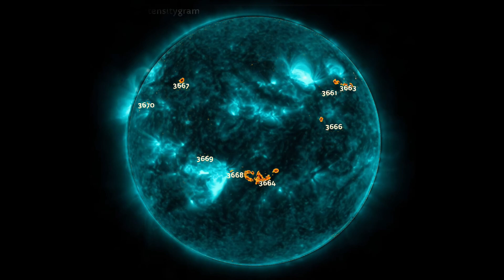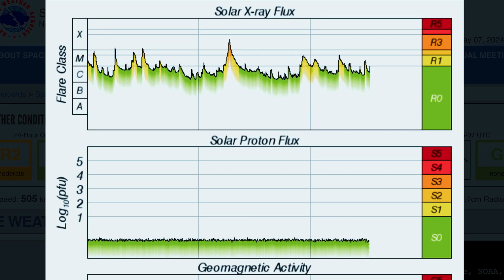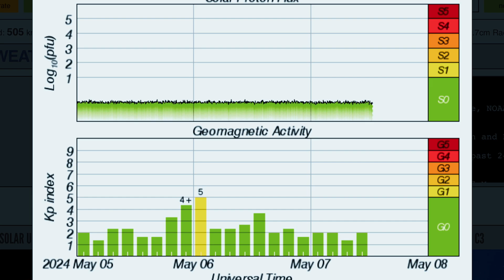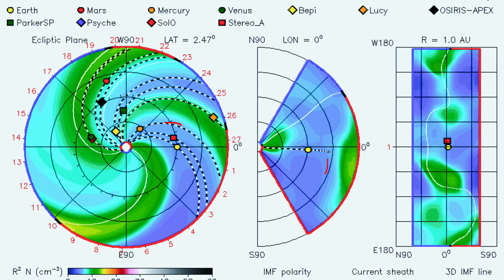X Class Solar Flare￼‼️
May 7 2024